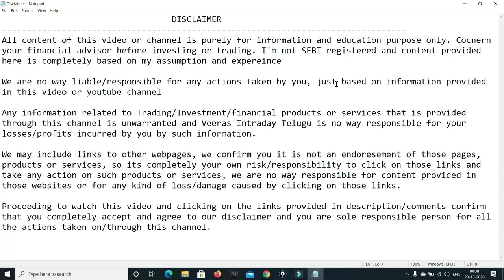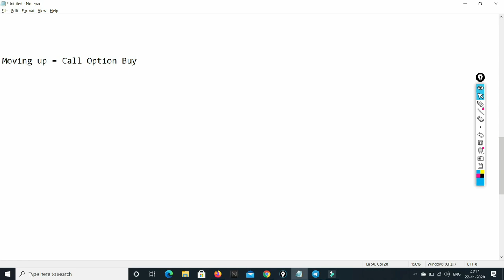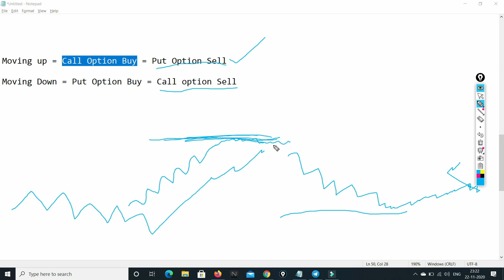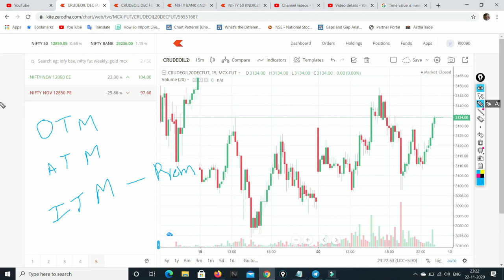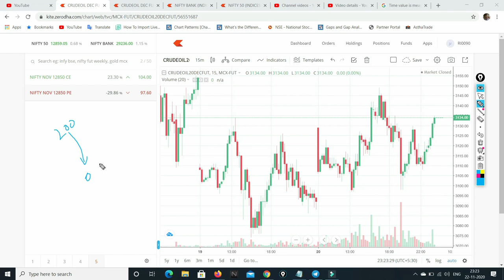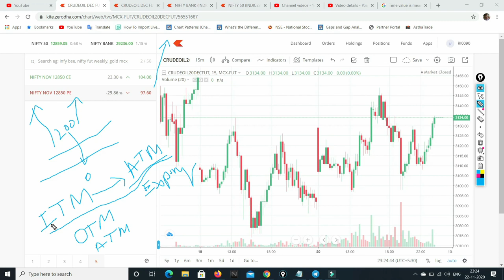and ITM which is best?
5paisa.com is amongst the top 10 brokers in India. 5paisa.com provides zero brokerage and zero amd account for youngsters who are below 25. Open your Youngvester account and enjoy the exclusive offers on 5paisa.com.

That’s not it, 5paisa.com is also revolutionising stock market education with 5paisa School, a share market learning app "1 Concept 1 Minute". You can download app from playstore or visit school.5paisa.com

stock market tutorial in telugu,
Intraday trading for begginers in Telugu,
swing trading vs day trading strategy,
swing trading vs day trading which is more profitable,
Initial public offer in Telugu(IPO)
Intial public offer in Telugu
IPO in telugu